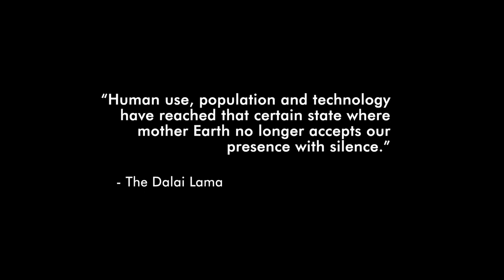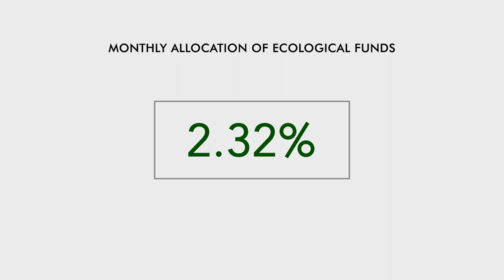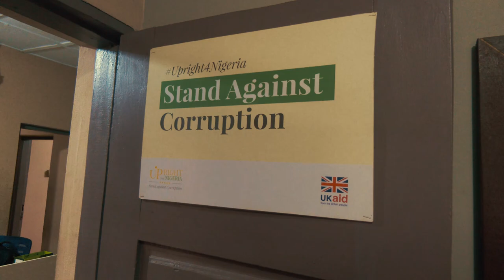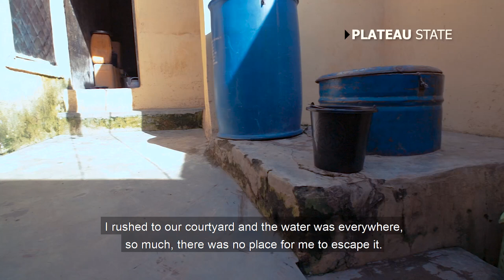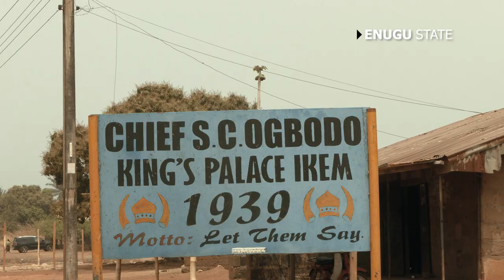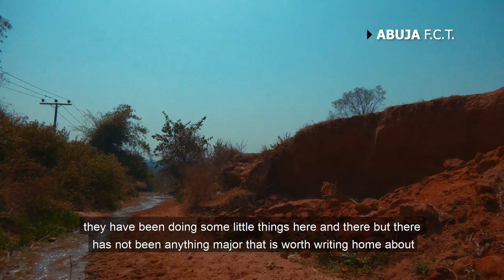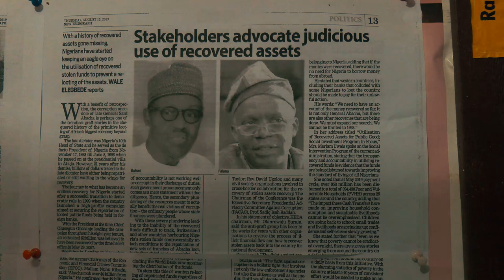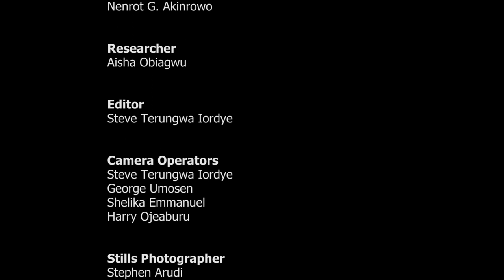Ecological Funds and the Cost of Corruption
What do you know about the Ecological Funds?

It's impossible to talk about the events of 2022 without acknowledging the devastating floods that hit different cities across the country. In 2021, in collaboration with the Center for Democracy & Development (CDD West Africa), we produced a documentary that highlighted the impact of the different ecological issues across the country and the (mis)management of the funds budgeted to prevent and address them.